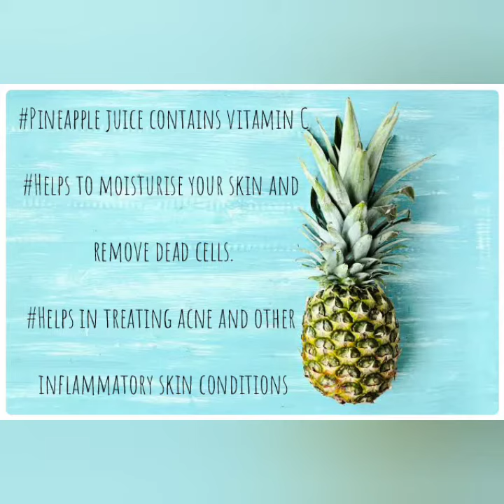🍍Exfoliating Pineapple pad - Pineapple mask 🍍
Patch test is must before using this pineapple mask, pineapple may give itchy tingling effect.